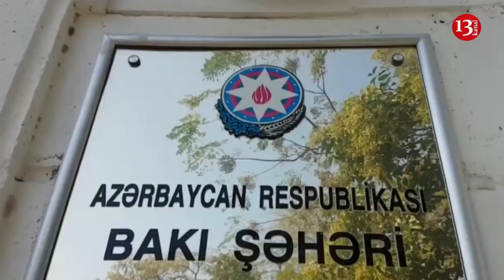"Heçnə, camaatın balasın öldürüb, 2 il ev dustağı olacaq, budur bizim qanunlarımız?"-Elinanın atası